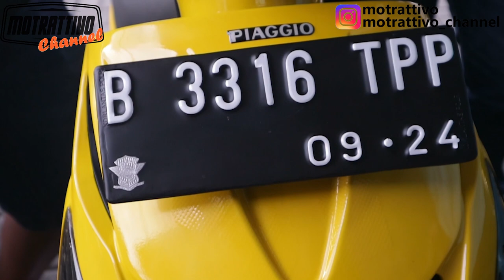Piaggio ZIP dipakai harian.....vespa disimpan dulu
Di video kali ini kami ngobrol-ngobrol dengan 2 orang pengguna Piaggio ZIP, bercerita mengenai kegiatan sehari-harinya, kenapa menggunakan piaggio ZIP, review Piaggio ZIP nya dan lain-lain. Apa saja yang sudah diubah di paiggio zip nya? silahkan tonton video ini. Semoga video ini bisa bermanfaat bagi kita semua